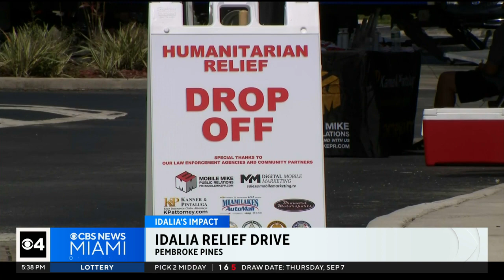Global Empowerment Movement to help those affected by Hurricane Idalia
South Florida law enforcement Is teaming up with the Global Empowerment Mission to help those impacted by Idalia.